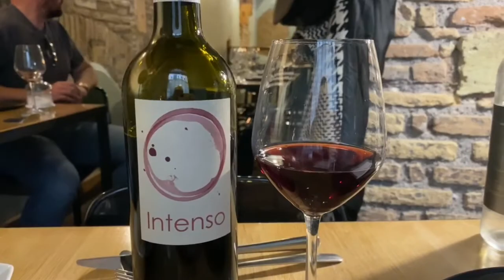Is Rome on Your Bucket List?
Here's why it should be.  Join us on this quick jet through the eternal city Roma and a preview of our new talk show coming up Jetsetter Dish! You will want to go explore and eat everything. We will have new full episodes with Rome coming soon as well.  Happy 2020 Jetsetters! May all your travel dreams come true.